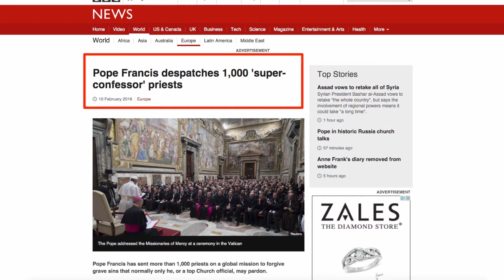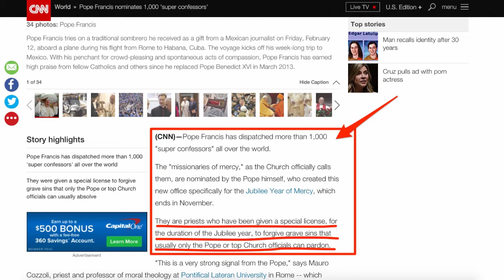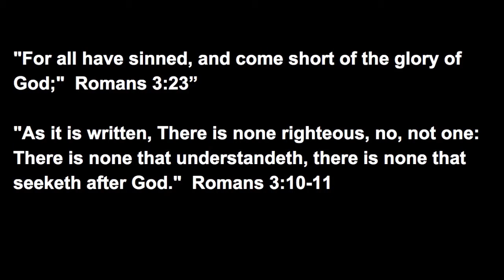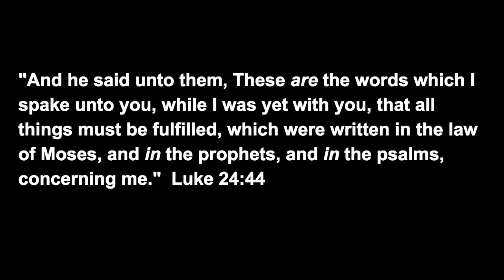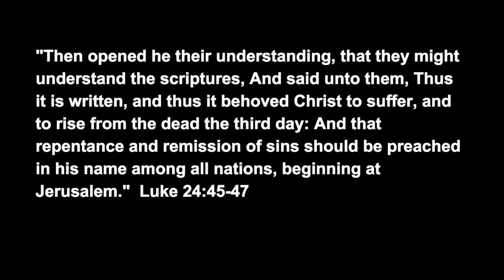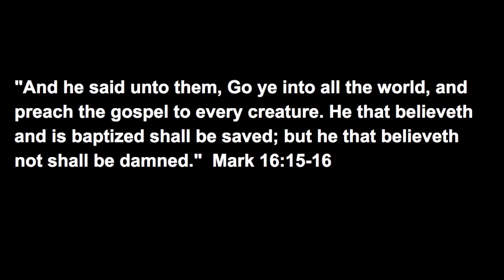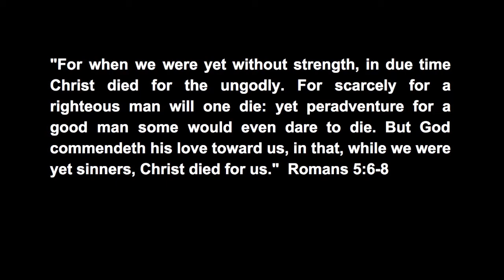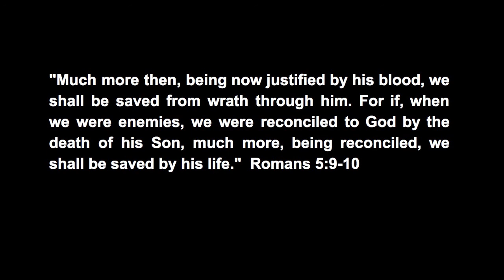The Bible Debunks Catholic Pope's New "Super Confessor Priests"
The Roman Catholic Pope Francis has appointed over 1000 SUPER-PRIEST-CONFESSORS to hear the confessions of people who committed "grave sins" such as abortion. That is nothing but man-made tradition and it is not Biblical at all. People can go directly to God, through Jesus Christ without confessing their sins to a Catholic Priest or even one of those "Super-Confessor-Priests" I speak as a former Roman Catholic who was delivered from the darkness of the Roman Catholic Church!